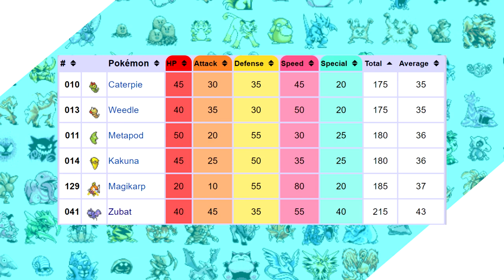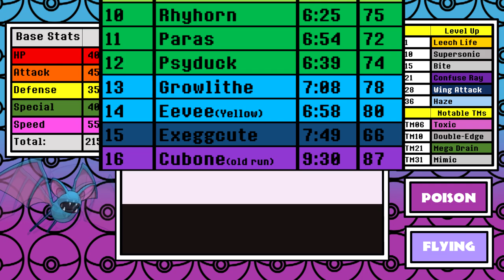Can You Beat Pokemon Red/Blue with Just a Zubat? No Item Run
Things have been a little too easy lately and today we take on what appears to be one of the absolute worst Pokemon on paper. How will things shake out?

Solo Run Rules:
1. No use of items in battle.
2. No use of skips/exploits.
3. I can only use the title Pokemon in battle. No switching. No other Pokemon will see a battle.
4. No saving between Elite 4 members. This promotes consistent strategy and makes relying on luck much harder.